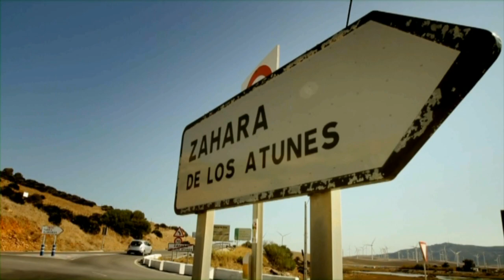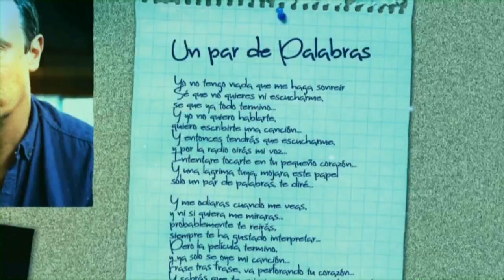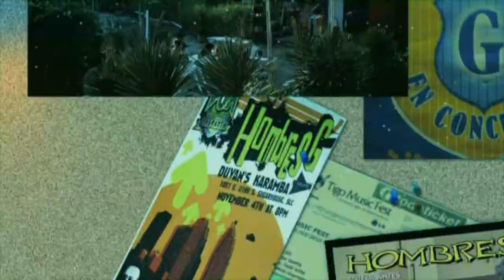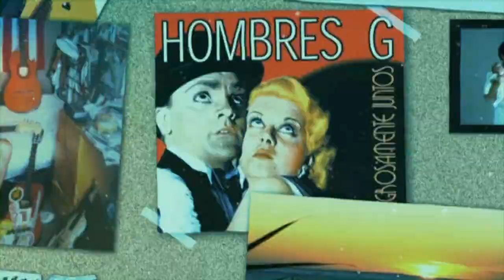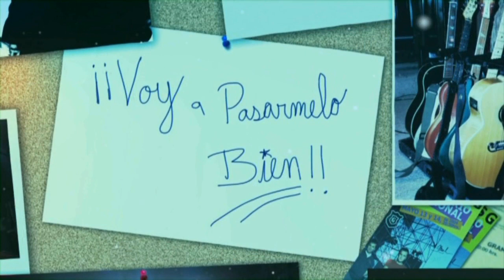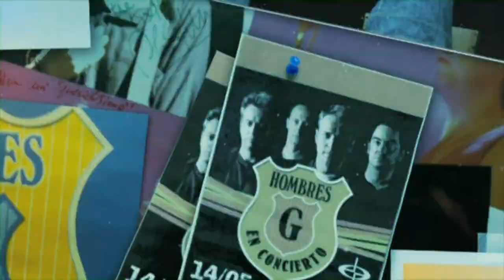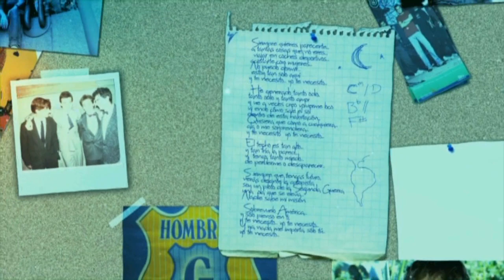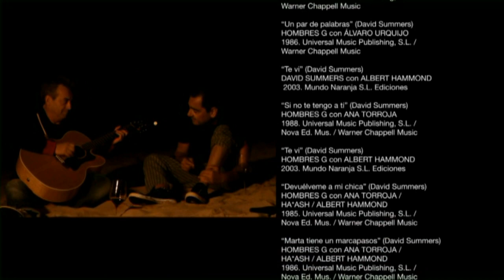Hombres G - En La Playa (documental)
Concierto acústico, y entrevistas, entre Hombres G y músicos amigos, realizados en la gaditana localidad de Azahara De Los Atunes